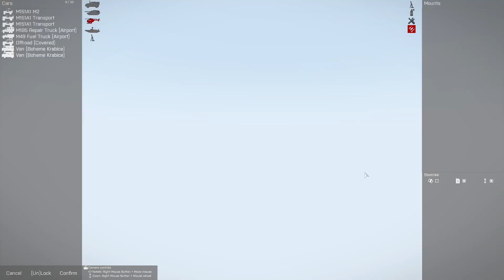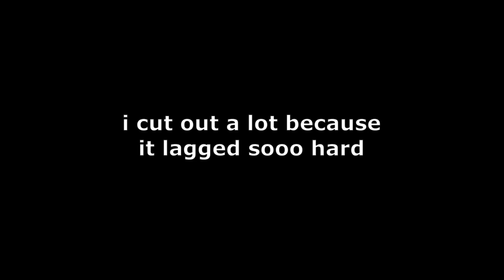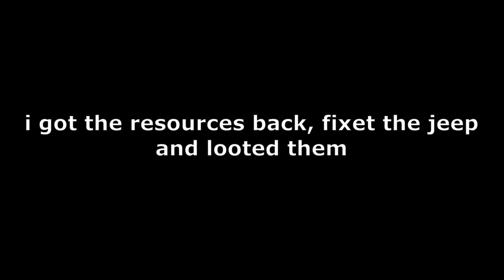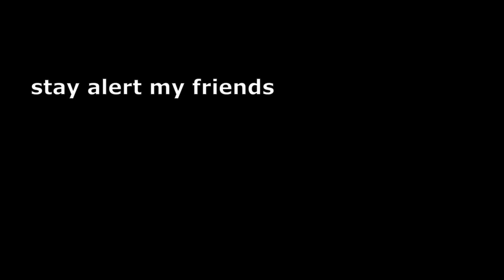What have i started? - Antistasi Ultimate - Ep. 4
Arma 3 Creator DLC: S.O.G. Prairie Fire